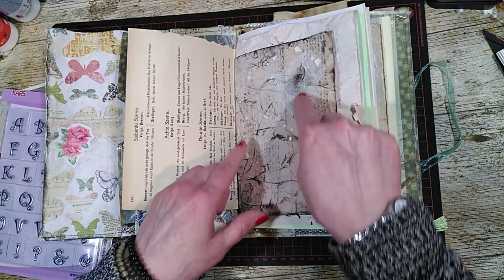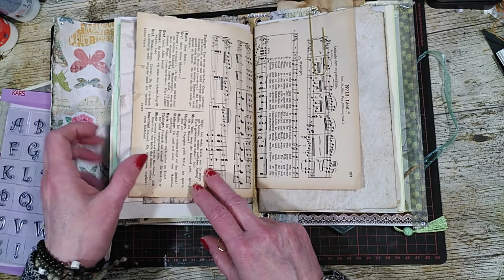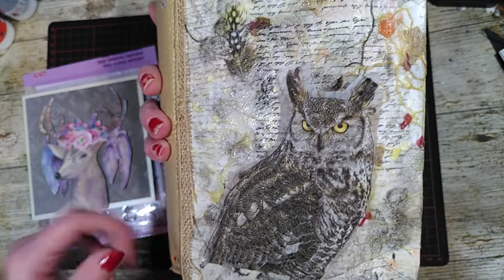Tausch mit Veronika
Ich habe einen Tausch mit Veronika. Für das Eulenjournal habe ich etwas wunderschönes bekommen. Schau selbst.
Enthält unbezahlte Werbung wegen Markennennung. Alles selbst gekauft.